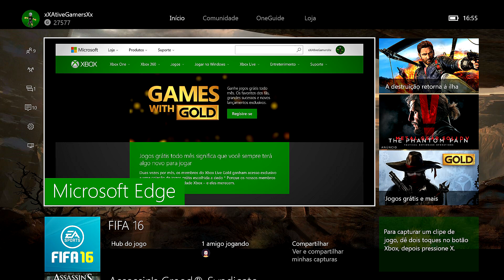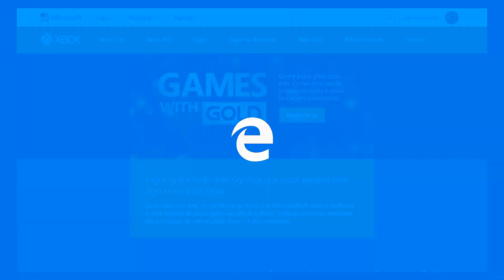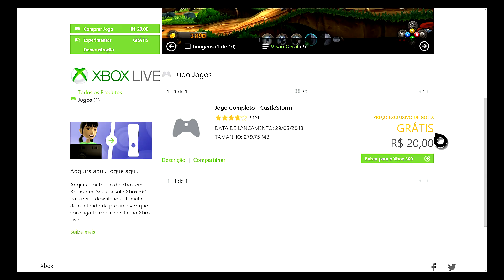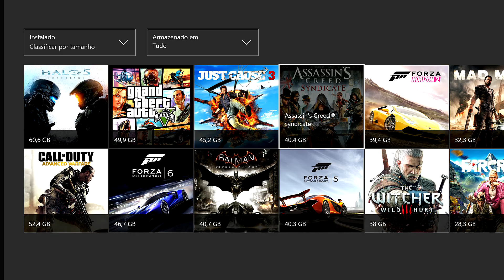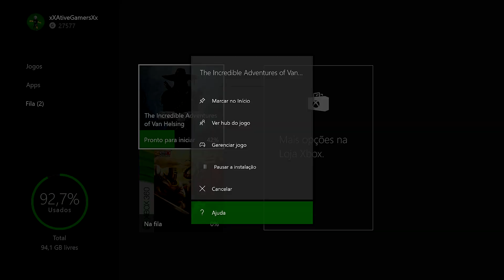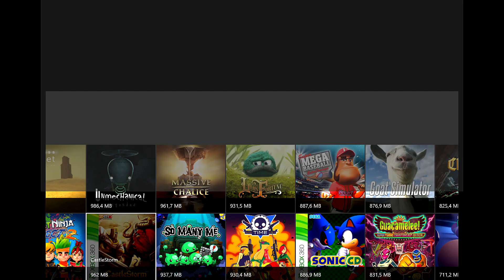BAIXANDO JOGOS DO GAMES WITH GOLD E OUTROS DO XBOX 360 PELO XBOX ONE OU SITE (Português-BR)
Obrigado.